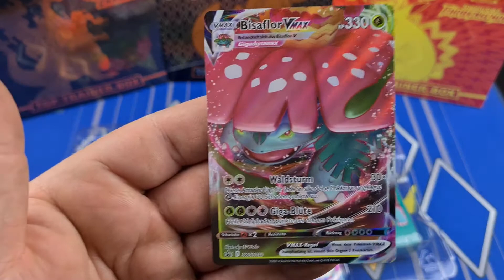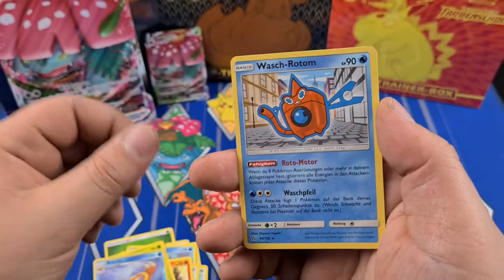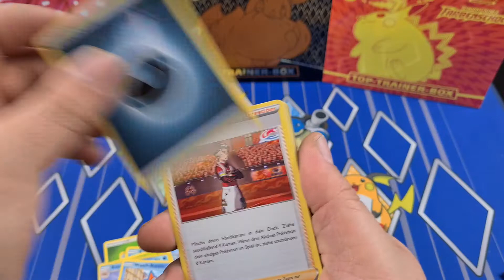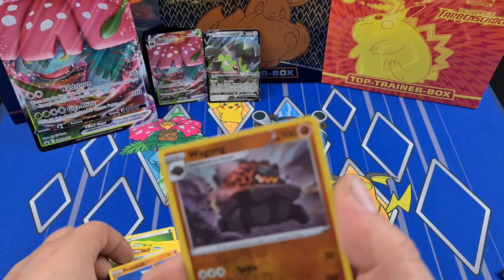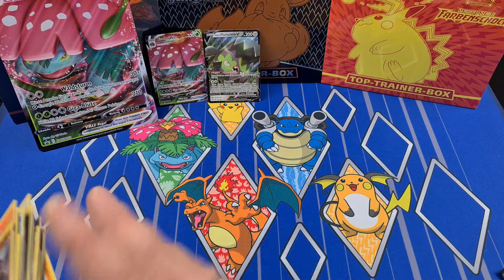🌱Bisaflor🌱 VMAX Kollektion Opening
Heute schauen wir und die wunderbare Bisaflor VMAX Box an. Danke Pokemon für diese Schönen Boxen :D